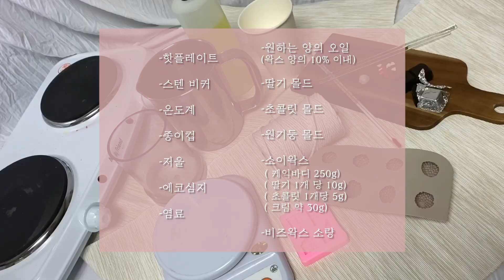[ENG sub]입문자도 할 수 있는 케이크 캔들 만들기!ㅣ딸기 초코 케이크캔들ㅣHow to make Cake Candle, Strwbrry Chocolate Cake Candle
안녕하세요 지슈캔들이에요!
두번째 영상으로는 케이크 캔들 만드는 과정을 담아왔어요.
입문자분들을 위해서 좀더 강의와 정보에 집중한 영상으로 작업해볼게요.

Hello, this is JeeSoo candle bakery!
The second video shows the process of making a cake candle.
For beginners, I'll work on a video that focuses more on lectures and information.
If you leave a comment about your question, I'll answer it with all my heart.